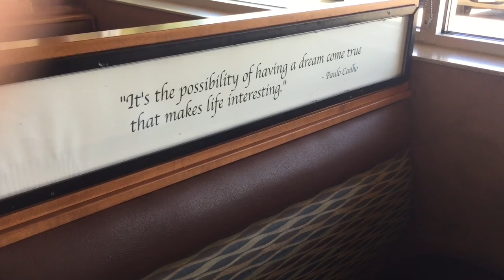COLORADO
okay so this was kind of a vacation kinda not,all we did was climb a rock ahaha.Idk why two clips come out vertical but I will try to fix that,this whole vlogging thing is really trial & error sorry :)